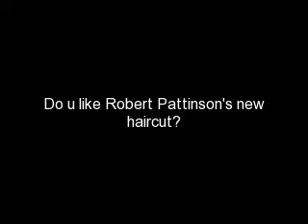Do u like Robert Pattinson's new haircut?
i miss the longer hair but his new hair cut is kindda cute too

comment.rate.subscibe.love